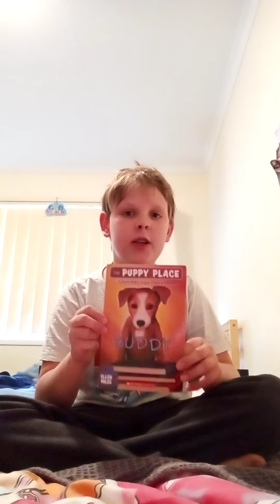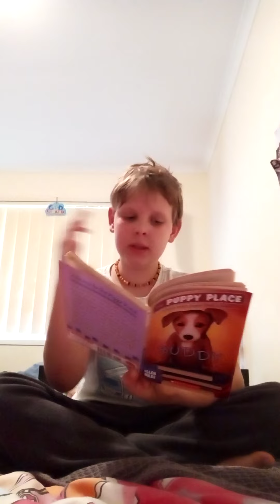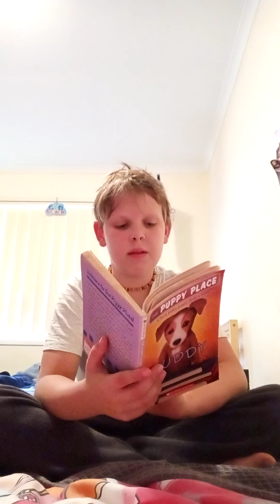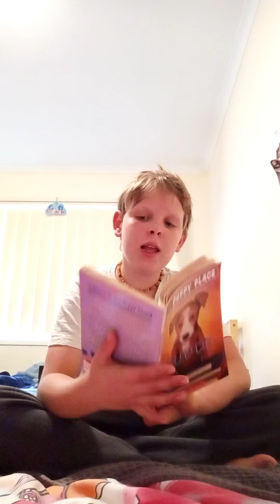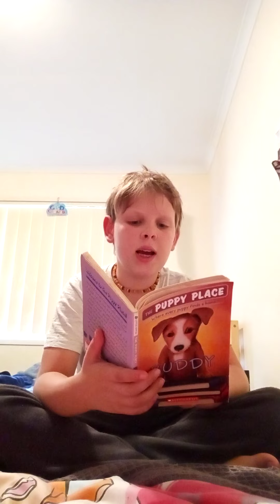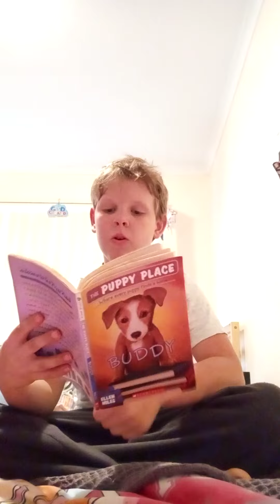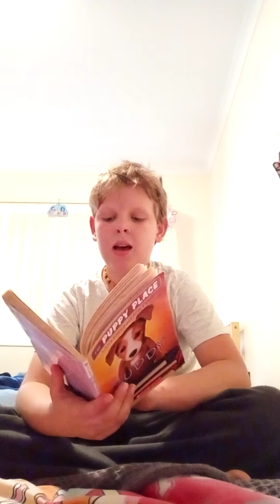The Puppy Place Buddy Chapter 3